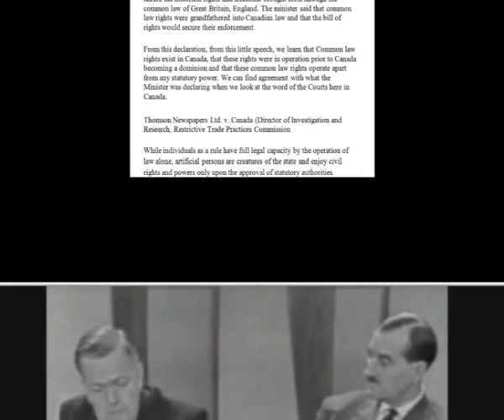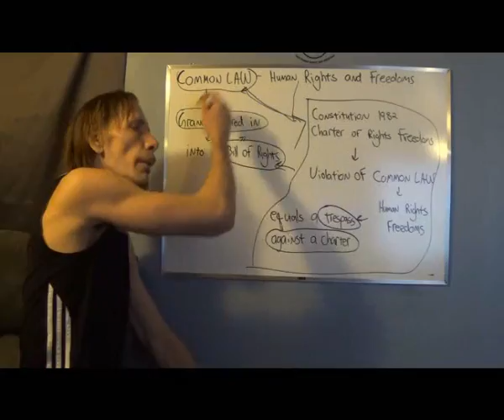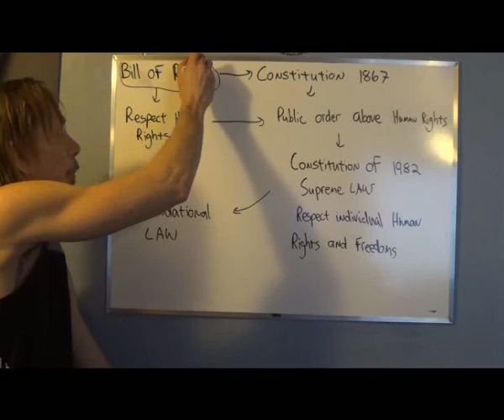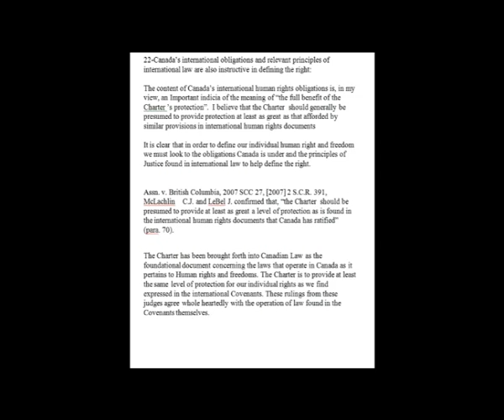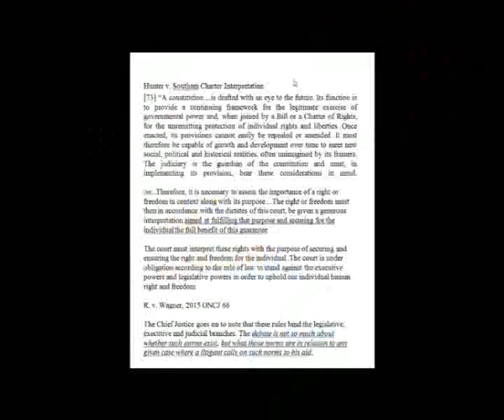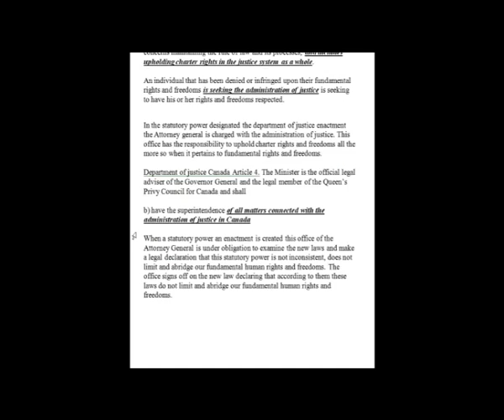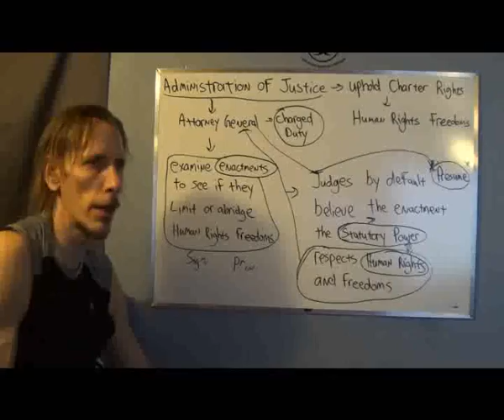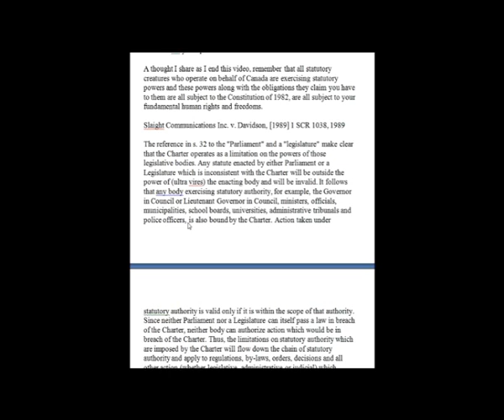Law gets out the great delusion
sharing about our fundamental rights and freedoms